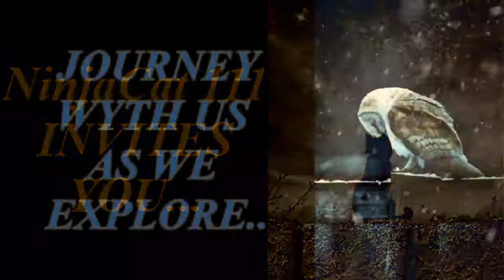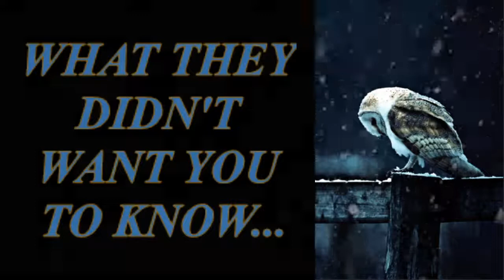Plz See LINK In Description !!!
FORBIDDEN History 182 - SYMBOLISM - WORDS That KILL - The ORIGINAL THOUGHT - Dezert-Owl